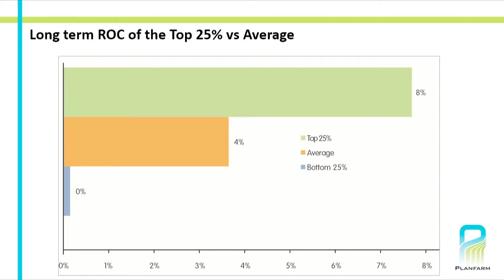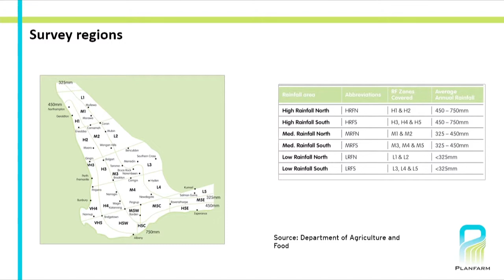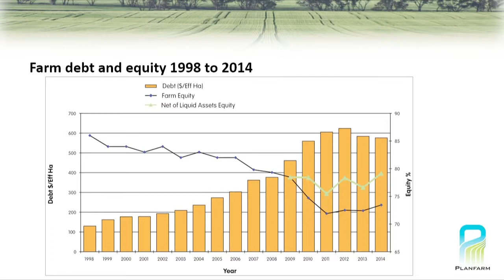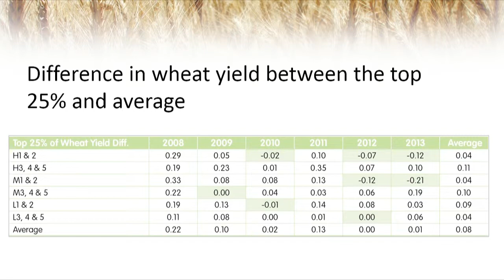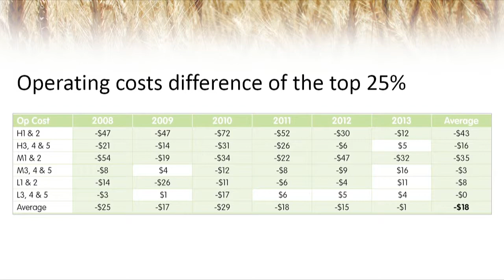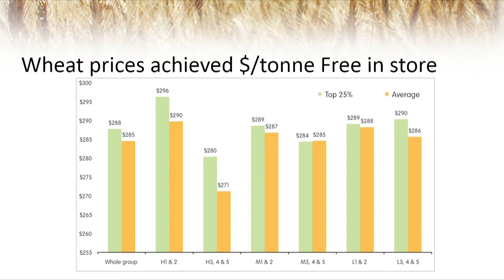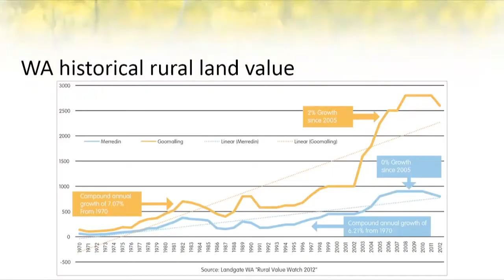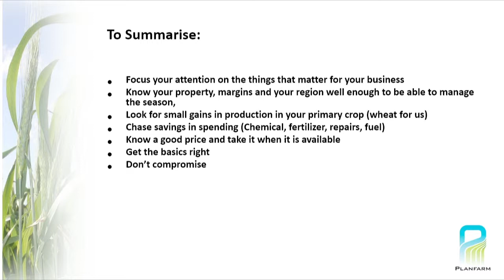Farm performance - the dollars and the cents: Graeme McConnell, Planfarm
Graeme McConnell, Planfarm - Small changes to your farming business to double profit​